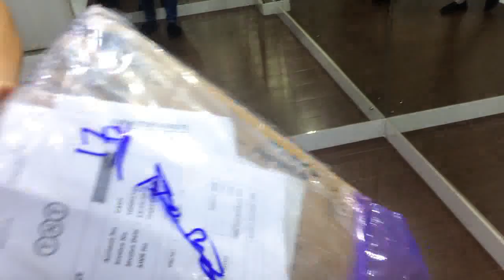AMAZON Billie Eilish Merch UNBOXING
Hi y'all beautiful people. This video is almost as raw as possible dedicated to my fangirling heart. LOL. I am a huge fan of Billie Eilish and I did shop for some Merch. I will be listing below the links and other details.

BILLIE EILISH BEANIE

BILLIE EILISH WHEN THE PARTY'S OVER SHIRT

Also special thanks to MyUS.com for helping me in shipping all these items from the US to where I am - Oman. It is so hard to shop for items outside of Oman because shipping often doesnt include this region of the world. LOL

Thank you all guys for watching.